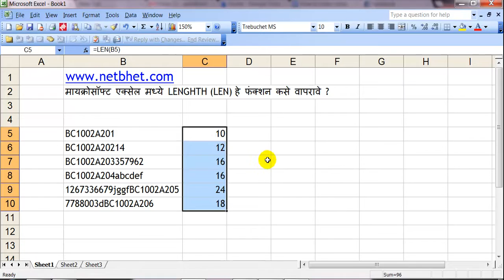How to use LEN function in MS Excel (Marathi Computer training)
मायक्रोसॉफ्ट एक्सेल मध्ये LENGHTH (LEN) हे फंक्शन कसे वापरावे ?